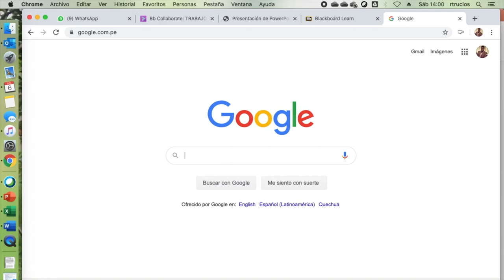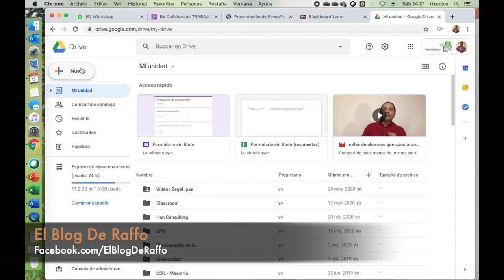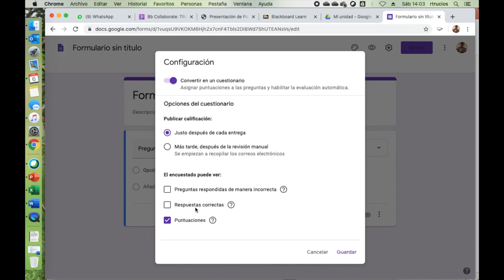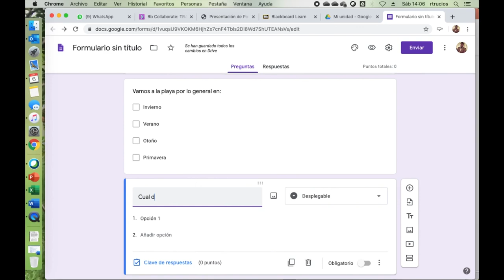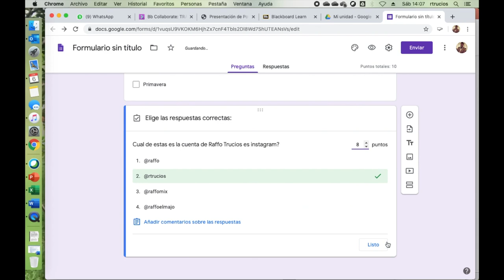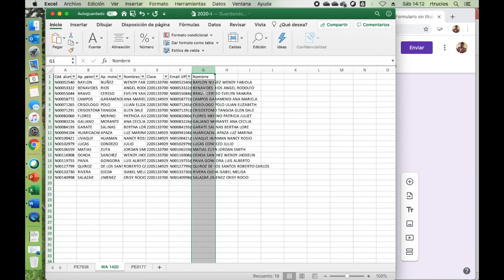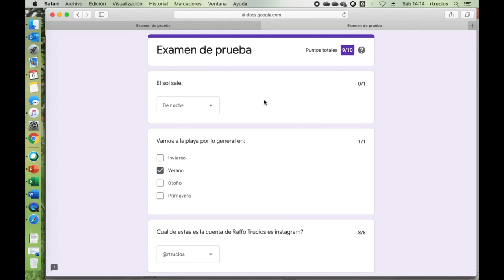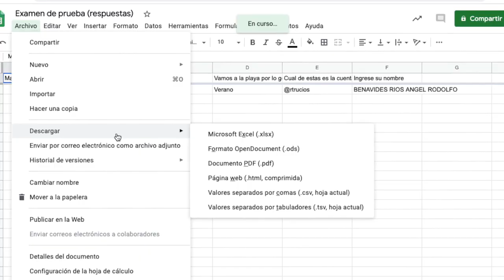TUTORIAL para elaborar exámenes y se corrijan solos con los formularios Google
Con este tutorial aprenderás a crear tus exámenes de opción múltiple con Google Forms y no solo obtener el resultado de la calificación del estudiante sino descargarlo a un formato excel para su facil manejo.